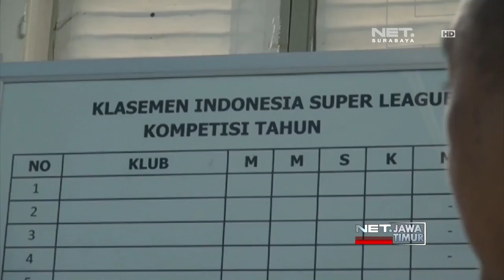NET. JATIM - AREMA CORET FELIPE BERTOLDO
** NET. JATIM **
Arema FC, Coret 1 Pemainnya, yang Berlabel Pemain Asing Asia. Langkah Tersebut Harus Ditempuh Manajemen, Setelah Federasi Sepakbola Asia, Keluarkan Larangan Memakai Jasa Pemain Berpaspor Timor Leste.